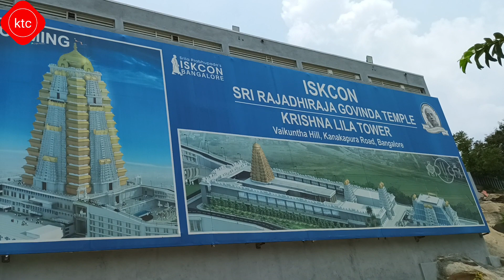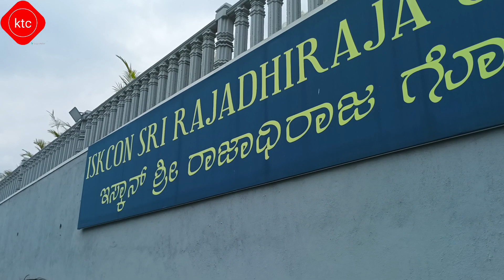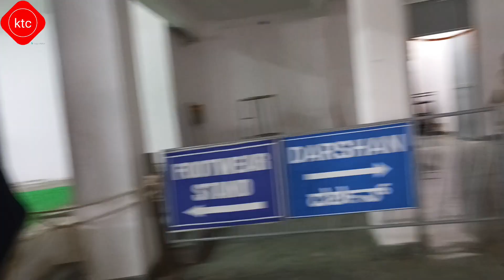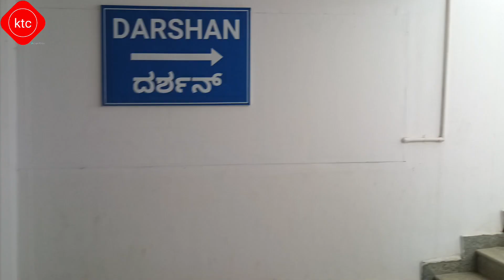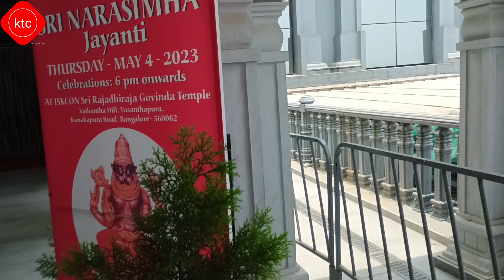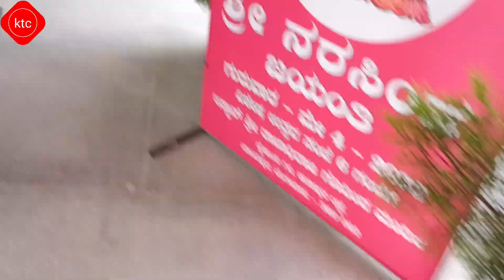ಶ್ರೀ ರಾಜಾಧಿರಾಜ ||ಗೋವಿಂದ ದೇವಸ್ಥಾನ ||ಇಸ್ಕಾನ್ ||ದೇವಸ್ಥಾನ ಕೋಣನಕುಂಟೆ ಕ್ರಾಸ್|| Bengaluru.